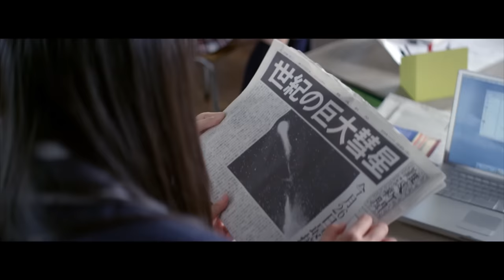【MV】高嶺の林檎 / NMB48 [公式] (Short ver.)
2014年3月26日発売の
NMB48 9thシングル「高嶺の林檎」MV(short ver.)

「高嶺の林檎」 NMB48
市川美織、小笠原茉由、加藤夕夏、小谷里歩、渋谷凪咲、上西恵、白間美瑠、高野祐衣、谷川愛梨、村瀬紗英、矢倉楓子、薮下柊、山田菜々、山本彩、吉田朱里、渡辺美優紀

メンバーのやりたいことを実現する番組と生配信、劇場公演予約権も当たる
YNN NMB48 CHANNEL

イベント最速チケット先行受付、アンケートトーク、着うた、オリジナルボイスなど
NMB48 MOBILE

メンバーからメールが届く
NMB48 MAIL